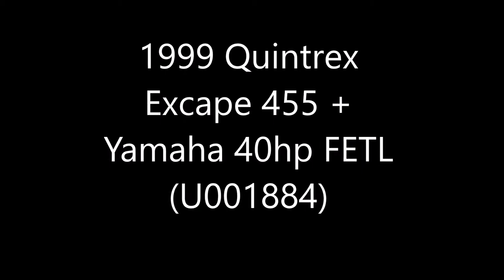1999 Quintrex Escape 455 + 2014 Yamaha 40hp - For Sale at Northside Marine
### EXCELLENT CONDITION BOAT AND MOTOR ###

The Quintrex 455 Escape sits in the middle of the mindboggling Quintrex range of boats that extends from a little 3.1 m car topper to the big 6.0 m "Millennium series "Quintrex Coastal cruiser. Features a 40hp, 3cyl engine, 60L fuel tank, Lowrance Hook 5 combo, a canopy and side/rear clears. An excellent boat, at an even better deal.

SPECIFICATIONS:
Length overall: 4.55m
Fuel Capacity: 60L
Lowrance Hook 5 Combo Sounder/GPS
GME G Com 27 MEG Radio
4 PFD's
Anchor Kit & Bilge Pump
Canopy & Side Clears
Yamaha F40 FETL 40hp, low 80hrs
Redco RE1313 Trailer

PRICING:
A great deal for the boat, motor and trailer. Price is set at $14,900.

ABOUT US:
We have been part of the Queensland boating lifestyle for fifty years. We are truly "Your boating partners for life!". We have the best brands in all things boating, at great prices. We also have the convenience of a fully air conditioned chandlery, ski & wake wonderland, and tackle shop; modern state of the art servicing facility; as well as a 40 vehicle car park with trailer access. At our dealership we can also arrange finance and insurance for your purchase; and we can have your new boat, used boat or marine craft shipped to your location.

BRISBANE USED BOAT SALES
* Rod Keats
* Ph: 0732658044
* Add: Northside Marine, 2294 Sandgate Road, Boondall, Brisbane, QLD, 4034.
* Opening Hours: Mon-Fri: 8.30am to 5pm; Sat: 8.30am to 4pm; Sun/Public Holidays: Closed.

Listing Reference - U001884.